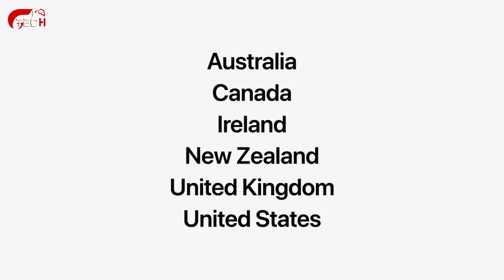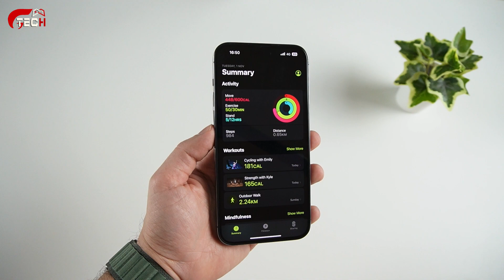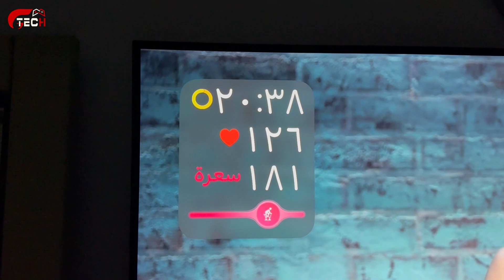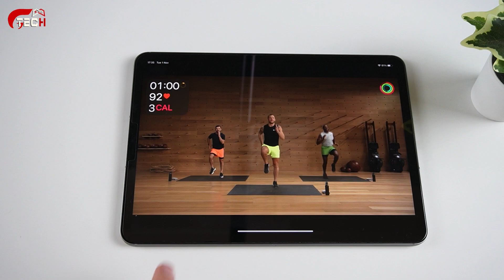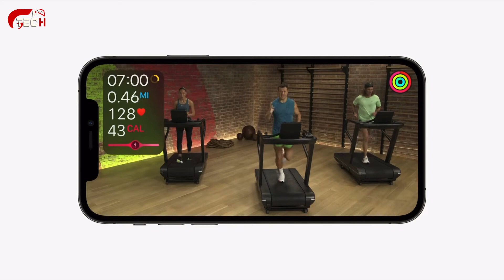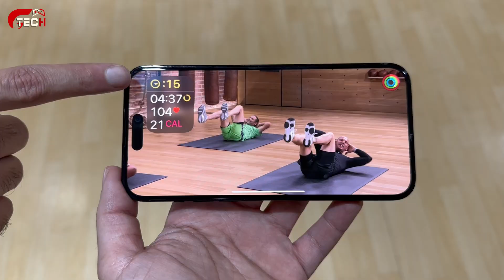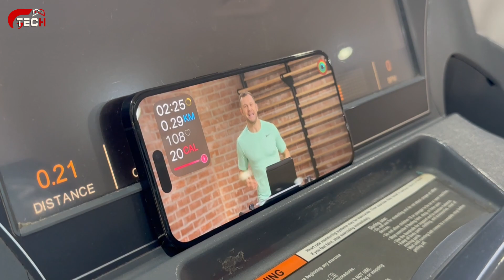تجربتي لخدمة فتنس بلس من ابل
سعر الاشتراك بعد فتره التجريه ٣٦.٩٩ ريال بالشهر ما يعادل ٩ دولار تقريبا
و 179.99 ريال بالسنه ما يعادل ٤٧ دولار تقريبا